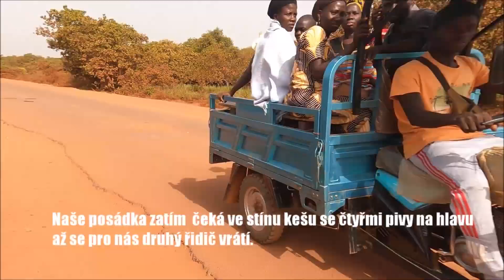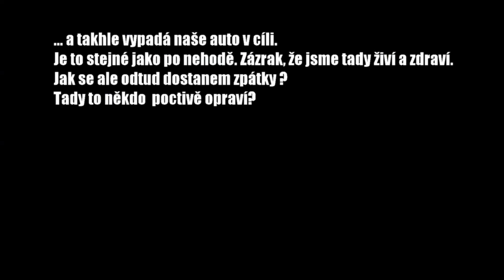Jemberem, Guinea Bissau 1.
Cesta z Bisaau do  Národního parku Cantanhez ve vnitrozemí Guinea Bissau trvala téměř celý den, protože nás zdržela nehoda. Druhý den budeme hledat řešení, které si ukážeme  v dalším videu.